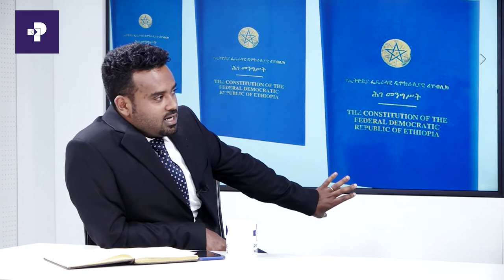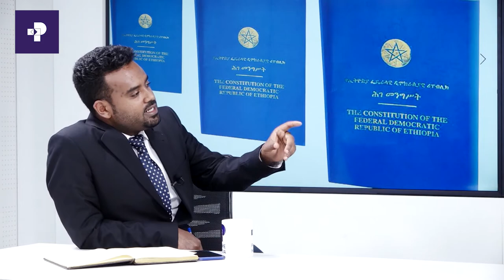ዎጋ (ነገረ ሕግ) |በደቡብ ክልል የክክልነት ጥያቄ ዙሪያ የተደረገ ውይይት (ክፍል 2)